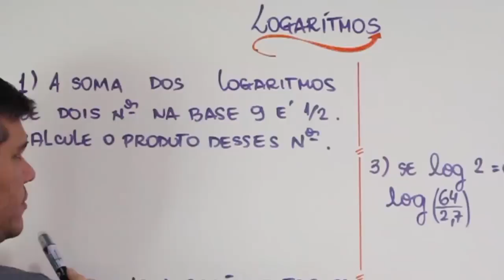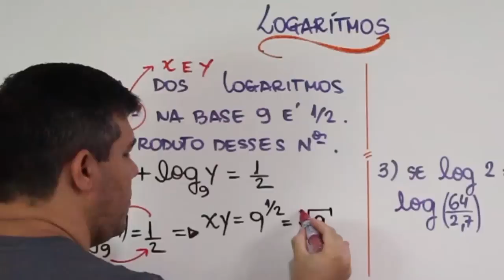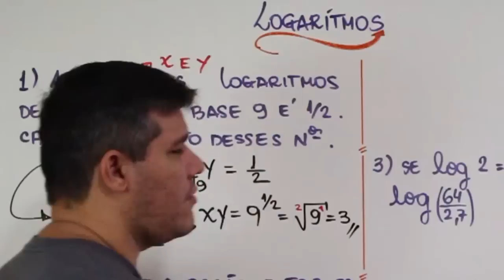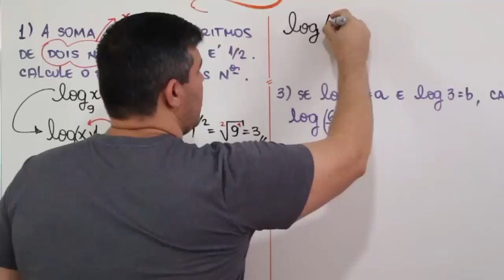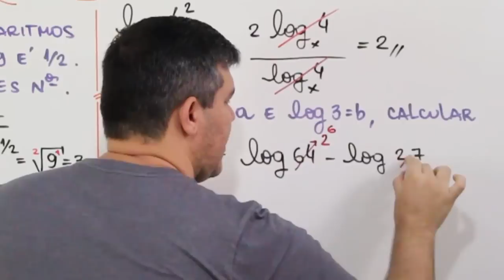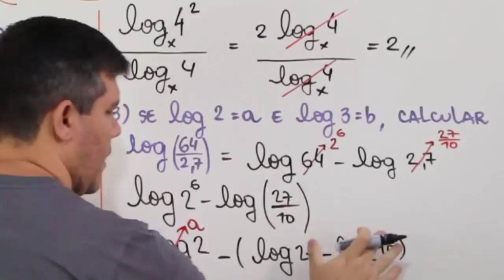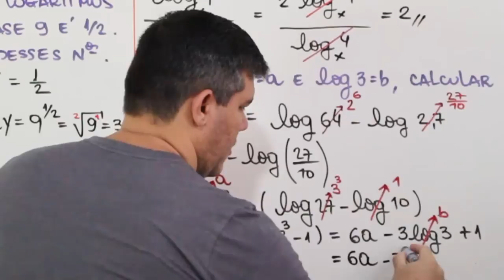LOGARITMO : EXERCÍCIOS #3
Neste vídeo eu resolvo alguns exercícios sobre logaritmos.